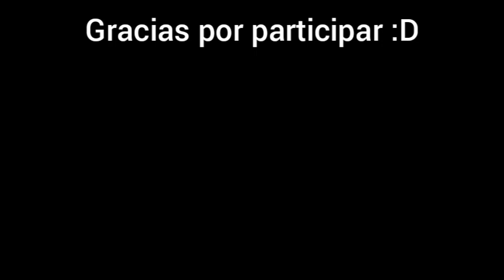SALUDANDO a gente SUSCRITA!! - Especial 2 años en YouTube -CesaRubik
Una disculpa por extender tanto la introduccion, pero queria hacer eso. En fin, lo dicho ya lo dije en el video, simplemente gracias por otro año mas, cada vez mas me hago conocido :D todo gracias a ustedes.